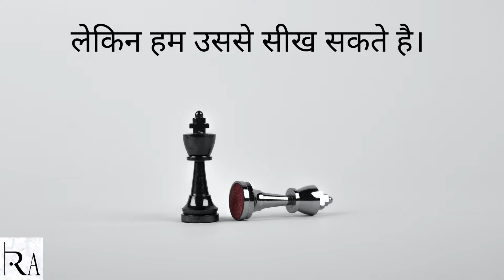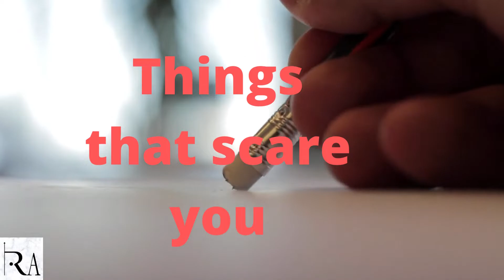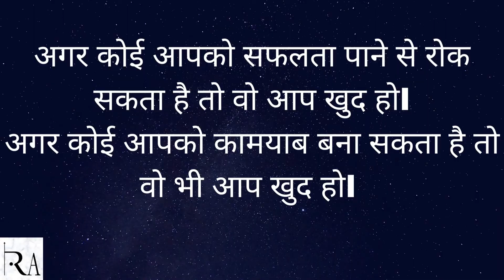मुश्किल वक़्त में ये सुनें, 2 मिनट में पलट जायेगा दिन /Listen to this when SAD/Hindi Motivation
अगर आपका दिन अच्छा नहीं जा रहा है तो इस वीडियो को जरूर देखिये।
  इसमें मैं आपको बताऊंगा कुछ ऐसे तरीके जिनका इस्तेमाल करके आप अपना दिन पलट सकते हैं।

If you are feeling anxious, listen to this video. the tips in the video will change your day instantly.